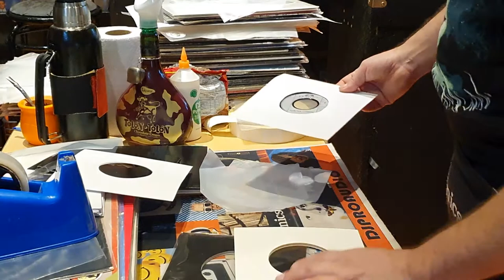TAPA EN CARTULINA para discos simples de vinilo 7" DJPROAUDIO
TAPA EN CARTULINA para discos simples de vinilo 7"
excelente calidad
INCLUYE tapa externa para simple con ventana redonda en ambos lados
INCLUYE funda interna de 40 micrones antiestaticas
INCLUYE funda externa de 60 micrones transparente

Envios a todo el pais x Mercado Envios
Todos los medios de pago